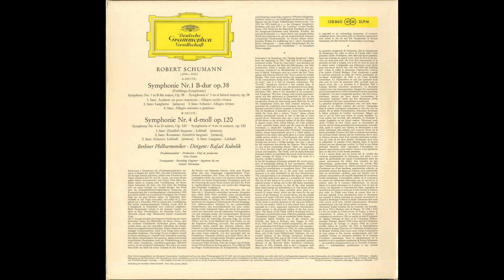Silent Tone Record/シューマン:交響曲1番，4番/ラファエル・クーベリック指揮ベルリン・フィルハーモニー管弦楽団 138 860 SLPM/LP専門店サイレント・トーン・レコード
シューマン(Schumann,舒曼):交響曲(Symphony,交响曲)1番Op.38，4番Op.120/ラファエル・クーベリック(Rafael Kubelík,拉斐爾・庫比利克)指揮ベルリン・フィルハーモニー管弦楽団(Berliner Philharmoniker,柏林愛樂樂團)/独DGG:138 860 SLPM DE STEREO Original/管理番号:10447/